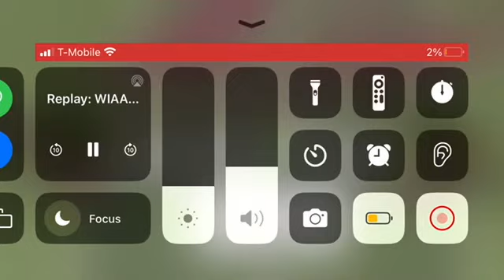Mason Brosious (1:55.35 800m, WIAA State Meet)